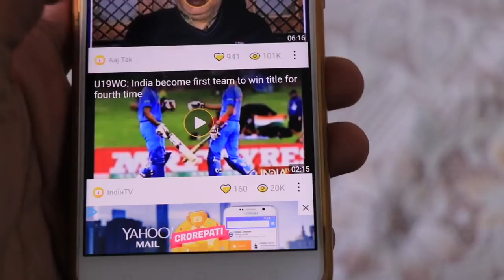| Ft Elvish Yadav | New Trading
Hello Guys come enjoy Animal  Funny Show